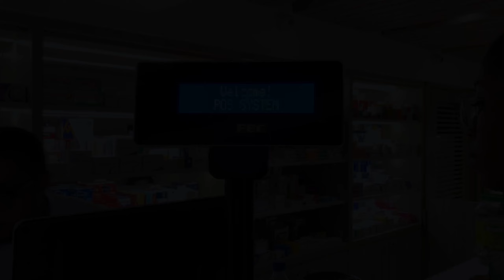Finally did it after many years.